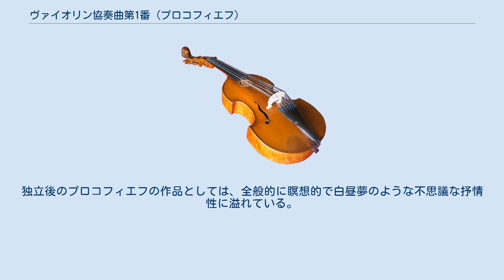ヴァイオリン協奏曲第1番 (プロコフィエフ)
セルゲイ・プロコフィエフの「ヴァイオリン協奏曲 第1番 ニ長調」作品19は、1916年から1917年にかけて作曲されたプロコフィエフ最初のヴァイオリン協奏曲。
初演は1923年10月18日にパリのオペラ座にてマルセル・ダリウーのヴァイオリン独奏とセルゲイ・クーセヴィツキー指揮パリ・オペラ座管弦楽団による。
初演時にこそ成功しなかったものの、今日ではプロコフィエフの協奏的作品の中で最も愛好される作品の一つになっている。
イーゴリ・ストラヴィンスキーは概してプロコフィエフの作品に好意的でなかったものの、この作品については褒めた。
カロル・シマノフスキとアルトゥール・ルービンシュタインはこの作品の上演に接した後、感極まって楽屋に作曲者を訪ねたという。
 独奏ヴァイオリン、フルート2（ピッコロ1持ち替え）、オーボエ2、クラリネット2、ファゴット2、ホルン4、トランペット2、チューバ、ティンパニ、小太鼓、タンブリン、ハープ、弦五部 約22分（各9分、4分、9分） 以下の3楽章からなる。
 アンダンティーノ（ニ長調） スケルツォ、ヴィヴァーチッシモ（イ短調） モデラート - アンダンテ（ニ長調） 第1楽章は霊妙な響きに始まり、躍動感と静止状態の間を行きつ戻りつし、終結部においても、開始のときと同じく平和裏に、楽章を畳んでいく。
この特徴は第1楽章に限らず、どの楽章にも当てはまるので、性格的に作品全体が一つに統一されているといえる。
独立後のプロコフィエフの作品としては、全般的に瞑想的で白昼夢のような不思議な抒情性に溢れている。